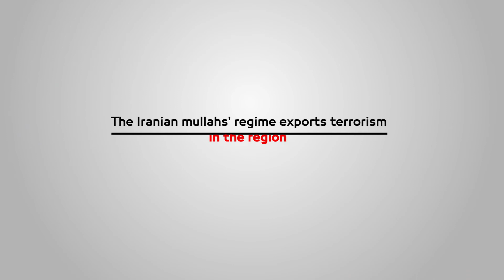Commanders of the Iranian militias operating in Syria